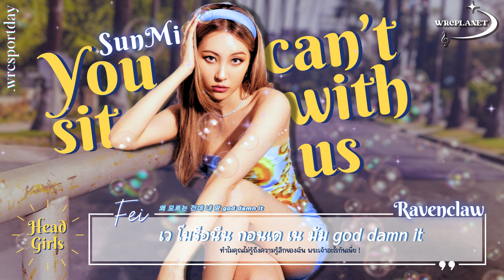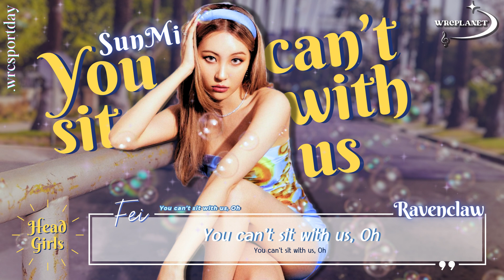RAVENCLAW TEAM | SUNMI - YOU CAN'T SIT WITH US | HEAD GIRL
Mix & Mastering : myclvr
Editor : myclvr

Cover by